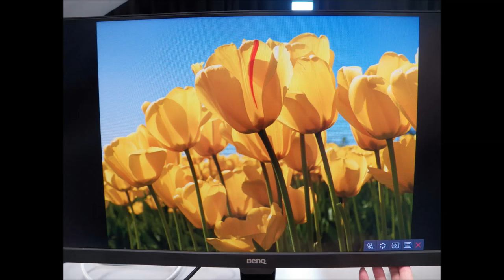[BenQ FAQ] LCD monitor How to set Super Resolution for EW2775ZH